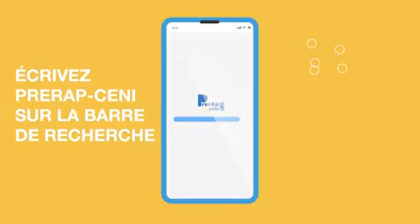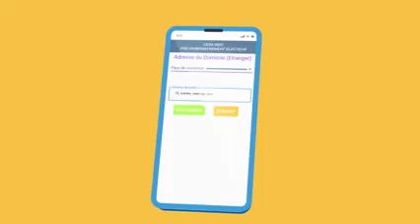RDC enrolement à domicile